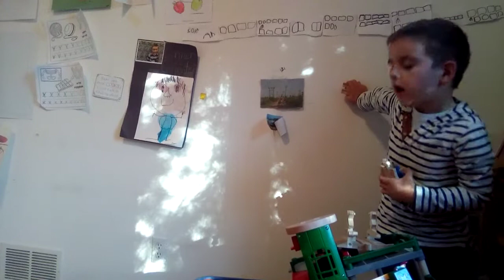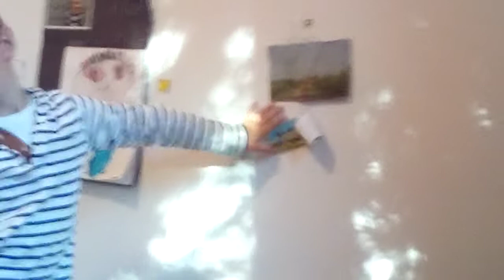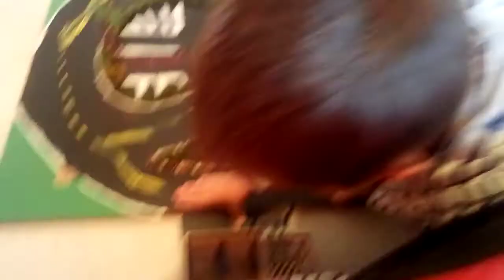Having Problems Building a Track | Videos for Kids | Conner Train Kid